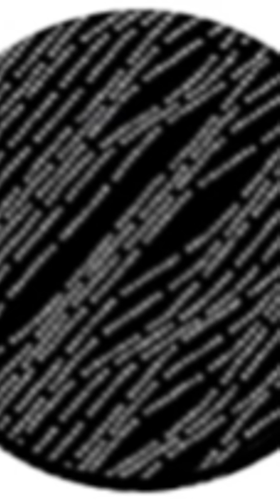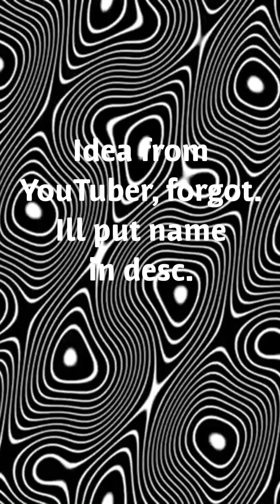News. With goner in background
One missing idea, is another’s treasure.